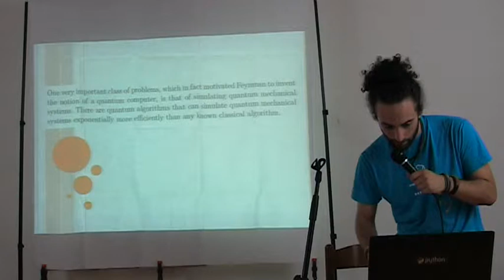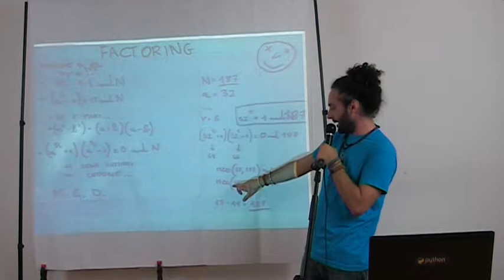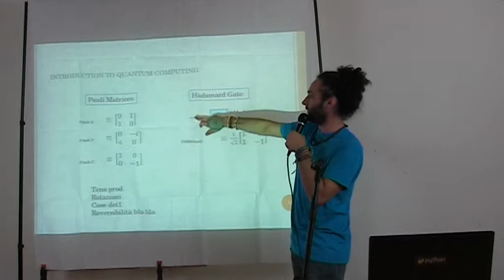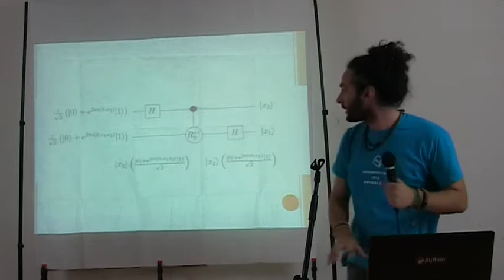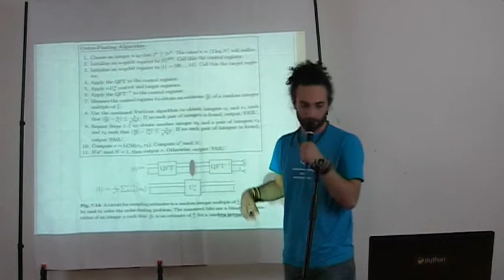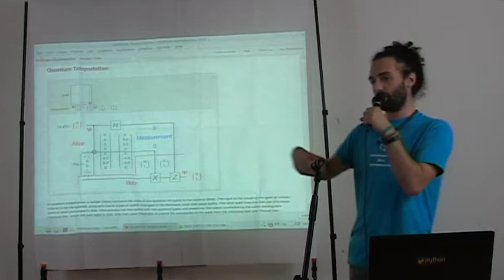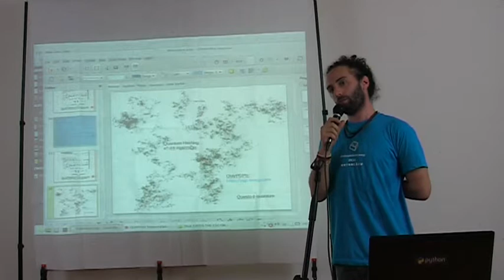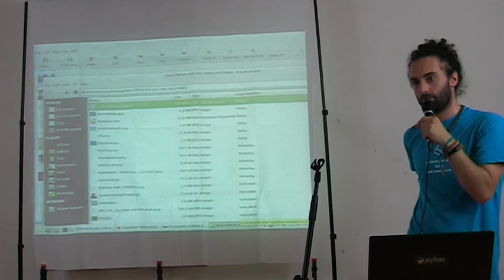Quantum Algorithms for h4k3r5z -Scinawa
Visto che da un po' di tempo ho iniziato ad interessarmi di Quantum Computation e Quantum Information, propongo questo breve talk (18 min giusto? :D ) sull'algoritmo che ha reso celebre (soprattutto per noi h4ck3rz) i computer quantistici: l'algoritmo di 5h0r per scomporre un numero in fattori primi (e crackare RSA e diventare ricchi). Prometto di essere più didattico possibile. Porterò un esempio concreto (un numero scomposto usando l'algoritmo) e cercherò di portare un'animazione in Mathematica (il software).